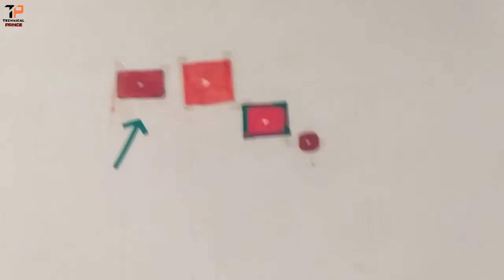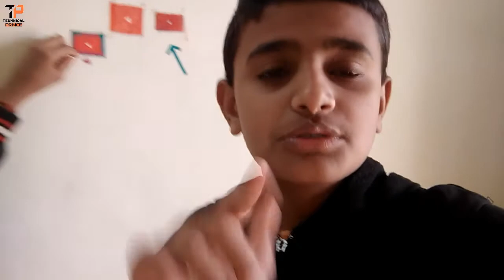Giveaway 2020 new year giveaway redmi Note 8? Vivo S1 Pro? Giveaway#giveaway.New Year giveaway